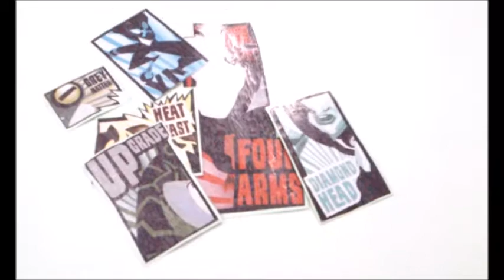ben10 clasico en intro fanmade